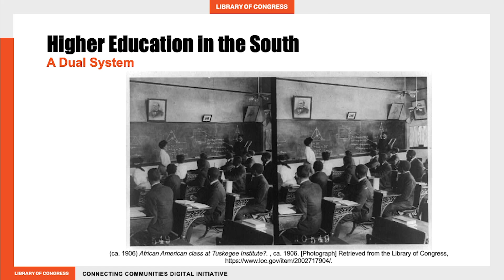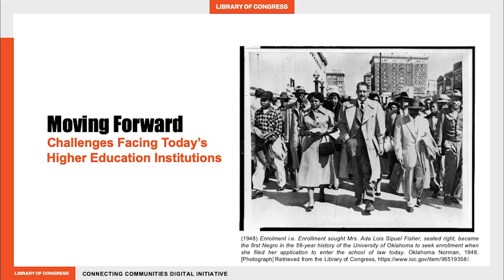Roger Davis, Jr.: 2022 Junior Fellows Program Display Day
This is the project overview for Roger Davis, Jr., a 2022 Junior Fellow at the Library Congress. Each intern was tasked with a project this summer and their videos are presented here as part of the Internship and Fellowship Programs Display Day.